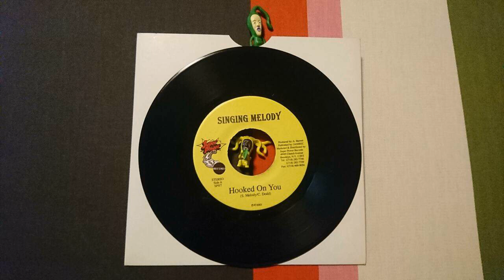RUNNING SINGING MELODY HOOKED ON YOU